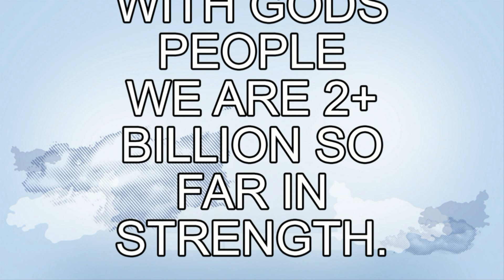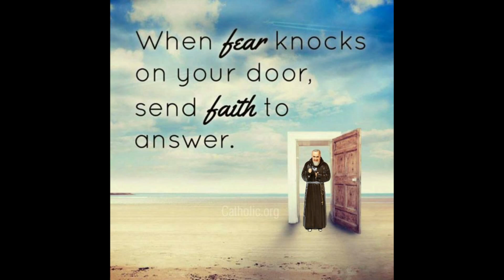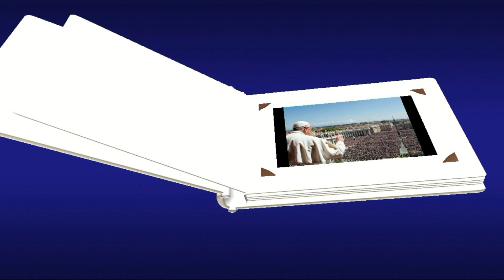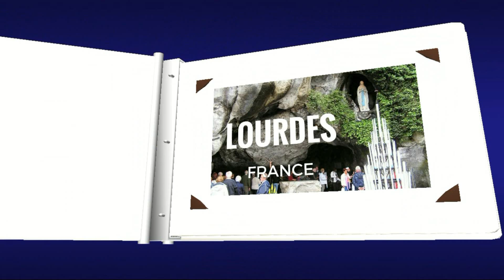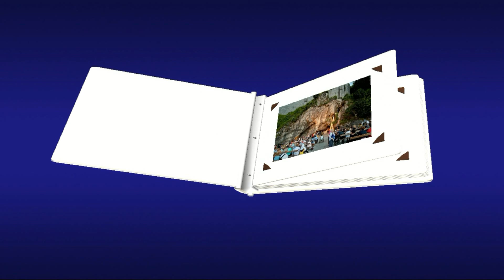OLYMPIC 2024 SHAME